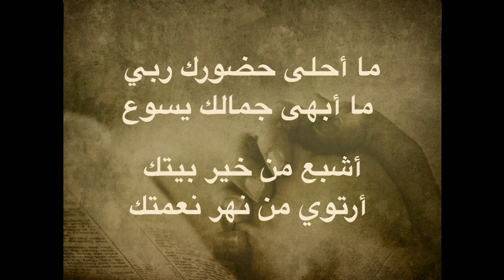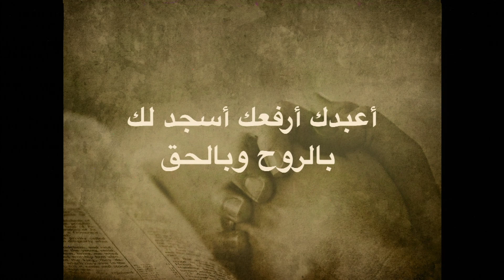ترنيمة واحدة سالت وايها + ما أحلي حضورك ربي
«بِاسْمِ يَسُوعَ الْمَسِيحِ النَّاصِرِيِّ قُمْ وَامْشِ» (أعمال الرسل 3: 6)

يا له من تغيير حدث لهذا الأعرج!  لقد «وَثَبَ وَوَقَفَ وَصَارَ يَمْشـي ... وَيَطْفُرُ وَيُسَبِّحُ اللهَ». فهو وَثَبَ قبل أن يتعلَّم المشي!  ثم إنه حتى ذلك الوقت كان يجلس عند باب الهيكل، لكن الآن دخل إلى محضـر الله وهو يُسبح الله (ع8).  ويا ليت مَن تمتع بالبركة والنعمة، يدخل إلى محضر الله لكي يُقدِّم شكره وسجوده.  والمسيح هو الذي يُعطي قوة على السلوك، ومادة للسجود.

ومعجزة شفاء المُقعّد تُصوّر لنا خلاص الله: (1) فلقد تمت المعجزة مع إنسان عاجز من بطن أُمِّهِ (ع2؛ مز51: 5؛ إش48: 8).  (2) الشفاء كان لحظيًا ومجانيًا وكاملاً (ع7؛ 16: 31). (3) كان الشفاء بقوة الرب يسوع وباسمه (ع6: 4: 12).  (4) كان بالإيمان (ع16).  (5) أنتج سلوكًا وسجودًا (ع8، 9).

وعندما سمع الجمع بشفاء الأعرج، تجمعوا وهم مملوئون دهشة وحيرة (ع10)، لكن بطرس في الحال حوَّل انتباههم عن نفسه وعن يوحنا، ونسب المعجزة لاسم الرب يسوع (ع13-16).